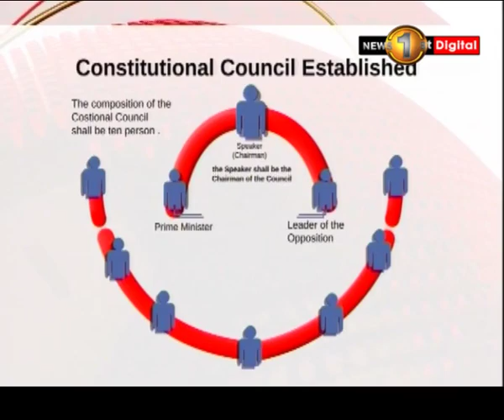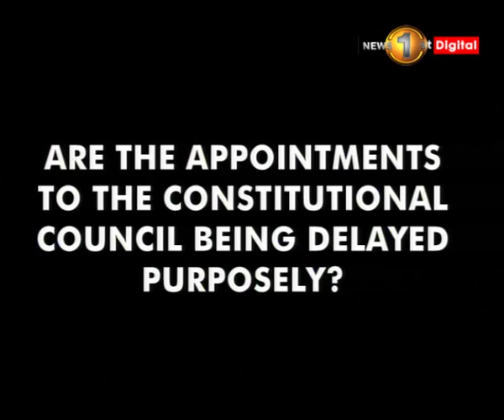Police officer arrested in Thebuwana for unruly behaviour suspended